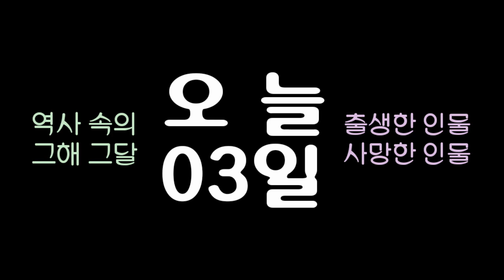역사 속의 오늘, 1883 소설가 '프란츠 카프카' 출생